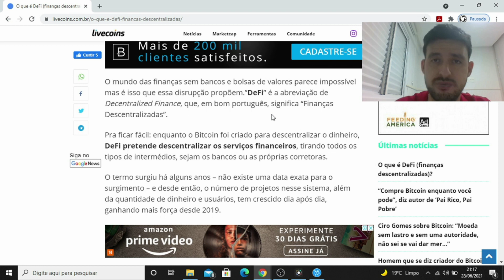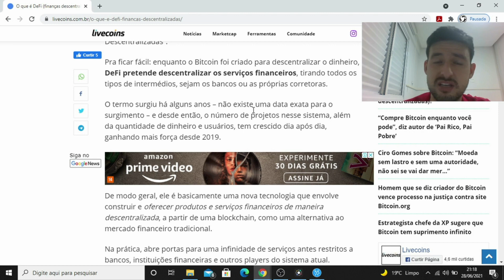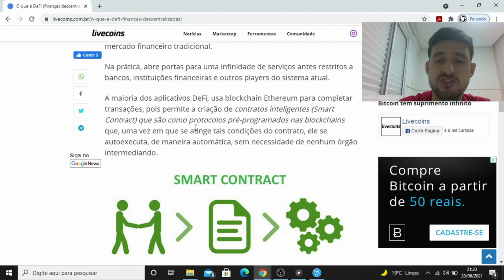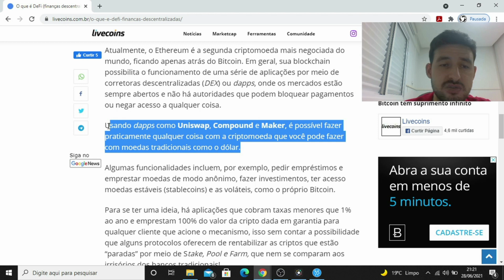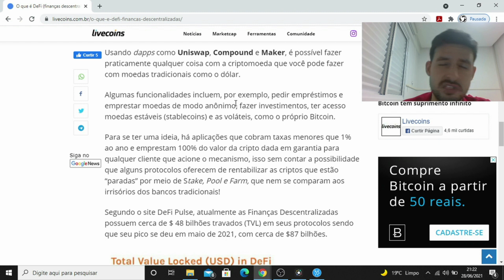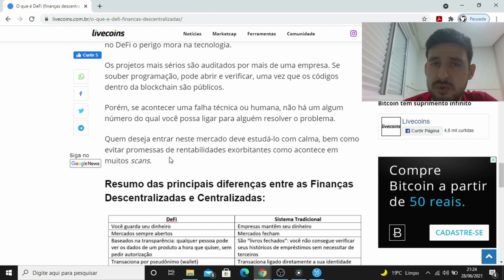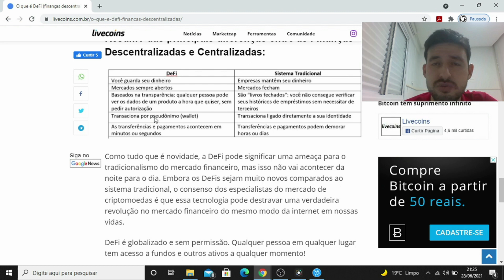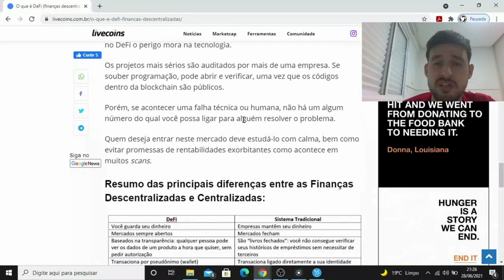O que é Finanças Descentralizadas (DeFi)? #545